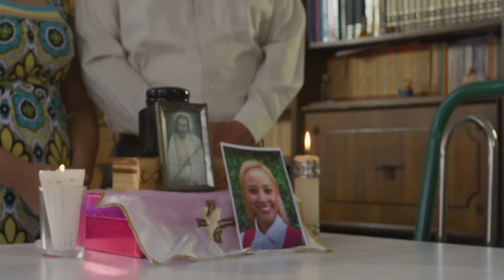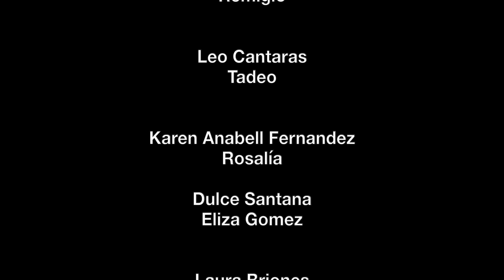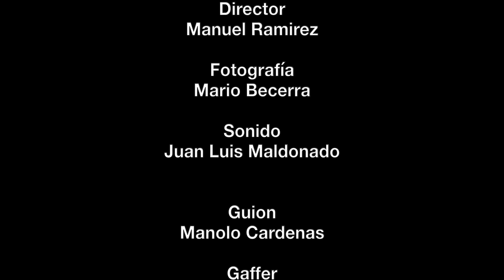Víctimas de la Calle -Desaparecidas PELICULA COMPLETA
La cruda realidad que se vive  en estos tiempos, la desesperación de los padres por encontrar a sus hijas, dando todo, sin importar arriesgar sus vidas,  sin poder saber de qué lado esta la autoridad.

 Producciones cinematográficas originales

Largometraje con todos los derechos mundialmente reservados y legales en exclusiva para este canal de YouTube, bajo Licencia.

con: Leonardo Daniel, Carlo Puente, Alfonso Zayas Jr,  Juan Manuel Romero, Fernando Emigdio, Lupita Reyna, Juan Gallardo.

Una producción original de JC FILMS
Productor: Juan Manuel Romero
Director: Manuel Ramirez.

©todos los derechos para JC FILMS NETWORK.